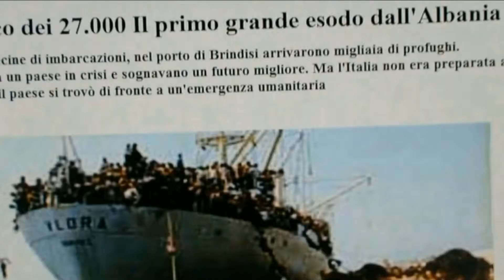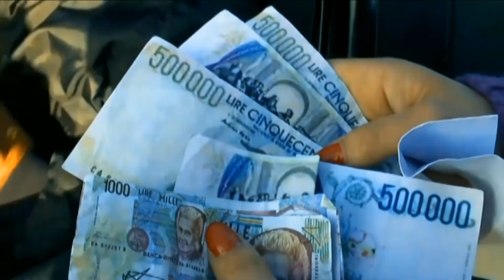LUMTURI- Cinema in pillole- 2^ pillola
FILM "LUMTURI-IL RECORD"

La storia complicata di Lunturì,  una giovane donna di origine albanese salvata dal pittoresco commissario di polizia Giulio

Film lungometraggio "Lumturì, il record" di sergio Pietra Caprina
Un film realizzato con mezzi amatoriali ma con intenti professionali, in collaborazione artistica stupenda, grazie a tutti! Una piccola soddisfazione, per il risultato,  ma grande, per chi ha contribuito alla realizzazione di questo film indipendente locale, l'ammissione al festival internazionale "un film per la pace"
che  è avvenuta per scelta fra centinaia di film provenienti da tutto il mondo,   con alle spalle produzioni e coproduzioni in compartecipazioni fmolto professionali e plurifinanziate. Questo film, invece,  non ha usufruito di  alcuna distribuzione né di  marketing milionari.
Su FaceBook la pagina dedicata:
Sergio Pietra Caprina